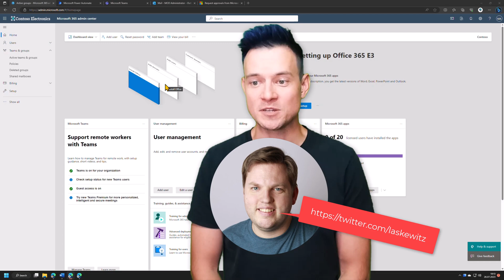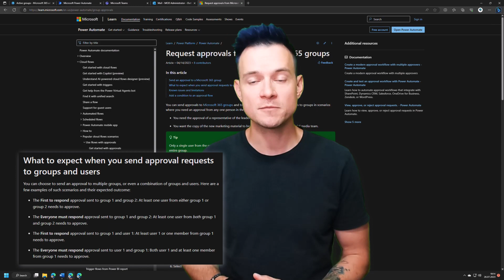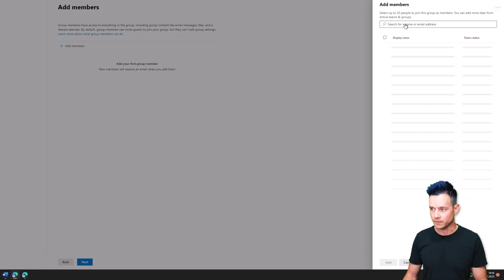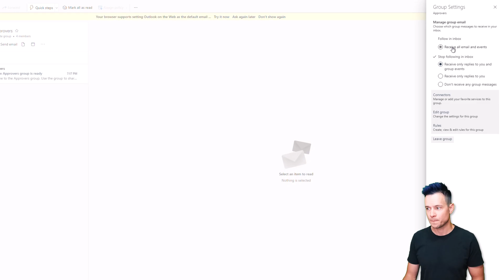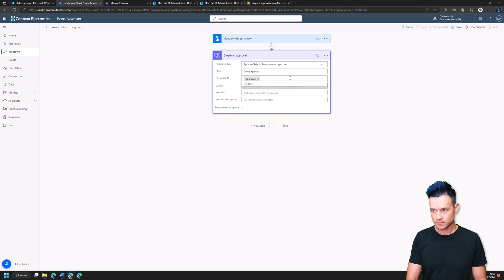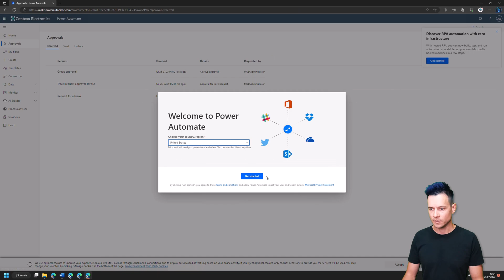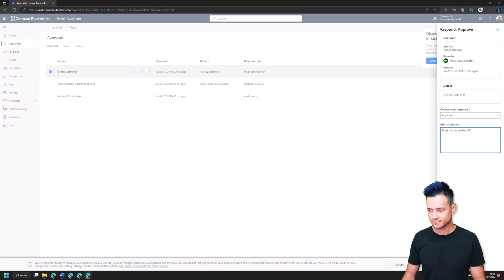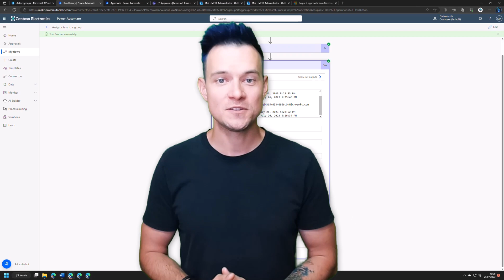Assign approval task to a group of users in Power Automate!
Hey, in this video I am showing you how to configure and setup group approvals in Power Automate approval tasks. Learn how to create an e-mail enabled group in Microsoft 365 and then what to do to let its users to receive tasks.

Chapters:
0:00 Intro
1:30 How group approvals behave
2:54 Creating a group
5:29 Group required configuration
6:48 Creating an approval flow
8:40 Observing behavior of a task assigned to a group
12:43 Wrap up